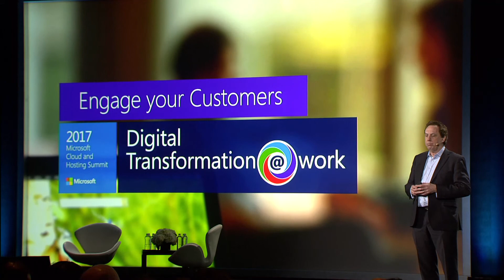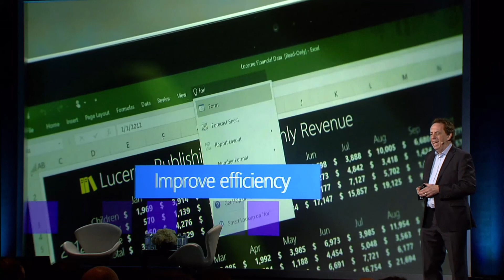Engage Customers Video & Interview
The Engage Customers video and partner interview from Microsoft's 217 Cloud & Hosting Summit with MC Doug Keeley